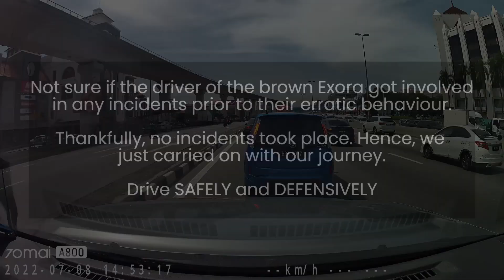Dashcam Series Ep 48: Another Close Call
While we are driving, it is constantly about us looking out for other drivers in order to prevent from getting involved in an accident. As the saying goes, prevention is always better than cure.

There are good days, there are bad days. Hence, we should always be the bigger person and learn how to let the little things go. No matter how frustrated or furious you are, starting a road rage and confronting the other driver will not solve anything.

In the unfortunate event of an accident, it is pointless screaming at the other driver at the top of your lungs to vent out your frustration. Instead, take a step back and see if all the parties involved in the accident are alright.

Driver SAFELY and DEFENSIVELY